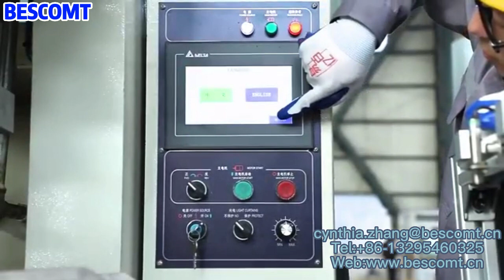aluminum foil container production line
Besco.Cynthia
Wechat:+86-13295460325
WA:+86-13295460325